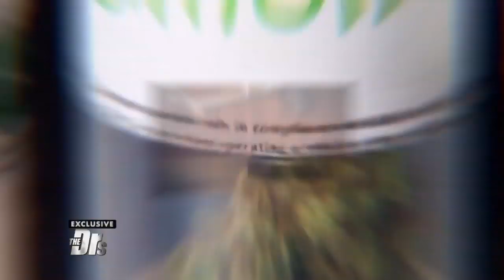Widow Denied Benefits Due to Legal Marijuana Use?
The Doctors welcome Erika, whose husband died on the job, but she has been denied a large portion of her late husband’s workman compensation benefits due to his legal use of marijuana.